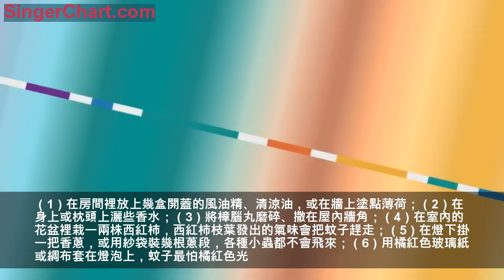【生活百科】健康生活小百科，告訴你最全生活小妙招 ！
毛巾發粘有怪味怎麼辦？
毛巾使用久了，會散發一種怪味而且發粘。通常人們習慣用肥皂洗滌，反而越洗越粘。此時，可用濃鹽水搓洗(一條毛巾可放一小勺細鹽)，然後用溫水燙一下再搓洗，最後用清水洗凈。這樣，毛巾就沒有怪味，也不發粘。還有，擦臉毛巾用久想恢復到柔軟的樣子，最好的辦法是用水加洗衣粉用鍋煮三十分鐘即可。

喜歡吃荔枝但又怕燥熱的人，在吃荔枝的同時，可多喝鹽水，也可用20—30克生地煲瘦肉或豬骨湯喝，或與蜜棗一起煲水喝，都可預防上火。還可把荔枝連皮浸入淡鹽水中，再放入冰櫃里冰後食用，不僅不會上火，還能解滯，更可增加食慾。如果泡上1杯用荔枝葉（曬乾）煎的荔枝茶，還可能解食荔枝多而產生的滯和瀉。荔枝屬性溫燥，陰虛火旺的人最好少吃（一次最好在0.25公斤以內）。如果正在長青春痘、生瘡、傷風感冒或有急性炎症時，則不適宜吃荔枝，否則會加重病症，但身體虛寒、胃寒的則適宜多吃。大家都要注意好吃的東西也不能吃的太過火，身體可是革命的本錢哦。
（1）在房間裡放上幾盒開蓋的風油精、清涼油，或在牆上塗點薄荷；（2）在身上或枕頭上灑些香水；（3）將樟腦丸磨碎、撒在屋內牆角；（4）在室內的花盆裡栽一兩株西紅柿，西紅柿枝葉發出的氣味會把蚊子趕走；（5）在燈下掛一把香蔥，或用紗袋裝幾根蔥段，各種小蟲都不會飛來；（6）用橘紅色玻璃紙或綢布套在燈泡上，蚊子最怕橘紅色光。
4.防止毛線衣縮水的小技巧
許多毛衣一洗水就會縮水，如何防止毛線衣縮水呢？這裡有個小技巧：洗滌時水溫不要超過30度，用中性肥皂片或洗滌劑洗滌，過最後一遍水時加少許食醋，能有效保持毛衣的彈性和光澤。
5.驅蟑螂妙法三招
（1）將新鮮夾竹桃葉置於蟑螂活動之處，蟑螂便不再靠近此處，（2）把鮮黃瓜放在食品櫥里，蟑螂即會遠離；（3）在室內放一盤切好的洋蔥片，蟑螂聞其味便會立即逃走。
6.夏天如何去除衛生間異味
將一盒清涼油打開蓋，放在衛生間角落低處，臭味即可清除。而且一盒清涼油可用2-3個月，經濟實用。
7.去除手指頭上煙垢的小技巧
最有效的方法適用檸檬汁擦洗，起初效果並不顯著，但是經過耐心的擦拭之後，顏色就會漸漸退了。若依然無效的話，可在檸檬汁里加上一點雙氧水，效果就出來了。
8.番茄汁的三個生活妙用
（1）為塑料容器除臭。用來盛裝食物的塑料容器由於裝的食物種類一般比較雜，容易串味甚至有臭味，遇到這種情況可以用番茄汁來除臭。方法是先在海綿上倒些番茄汁，再用海綿將番茄汁擦到容器內側，然後用添加了洗滌劑的溫水清洗容器和蓋子，再用清水洗凈後放在陰涼通風處自然風乾。兩天後，塑料容器里的臭味便會蕩然無存，隨時可以再度利用了。
（2）去除冰箱裡的異味。停電引起冰箱裡的食物變壞，異味橫生，您有過這樣的經歷嗎？試試用番茄汁除掉冰箱裡的腐敗味道。先將腐敗食物處理掉，然後用在番茄原汁里浸泡過的海綿或洗碗布，把冰箱裡面徹底揩擦，之後用溫肥皂水沖洗，再擦乾。如果仍有少許異味，重複這個過程；或用醋代替番茄汁來重複這個過程。 （3）緩解咽喉疼痛。將半杯番茄汁、半杯溫水攙在一起，用來漱喉，能夠臨時減輕咽喉疼痛的症狀。
9.鞋子除臭的方法技巧
（1）酒精具有殺菌的作用，用來消除鞋子的臭味，十分管用。
（2）可以到藥店買一瓶藥用酒精，倒少許在盤中，加水稀釋，以紙巾沾取，然後用口輕吹紙巾，將酒精吹在鞋墊上。
（3）木炭也可以除臭，鞋子不穿時，在裡面放一塊木炭，可以除去臭味。
（4）在穿鞋前，把沾有少許檸檬汁或香水的紗布放進鞋子裡，也可以除去鞋子裡的臭味。
10.收藏涼蓆的好方法
涼蓆收藏前，要擦乾席上的汗漬，然後將少量鹼或肥皂溶於溫水中，用毛巾沾水順席直擦，而後順席橫擦，正反面擦完後，晾乾。收藏時，用樟腦丸兩三粒研成粉末和滑石粉拌勻，灑在席面上，用紙包捲起來，放在乾燥的地方，不要在涼蓆上壓放重物。
11.使松大的毛衣縮小的方法
毛線衣穿久了會變得寬鬆肥大，很不合體，且影響美觀.為使其恢復原狀，可用熱水把毛線衣燙一下，水溫最好在70～80℃之間.水過熱，毛線衣會縮得過小.如毛衣的袖口或下擺失去了伸縮性，可將該部位浸泡在40～50℃的熱水中，1～2小時撈出晾乾，其伸縮性便可復原。
12.可樂除能喝的其他妙處
（1）可以用來清潔燒糊的鍋。把可樂倒進去然後煮沸，就可以把鍋底燒糊的物質去除。 （2）染髮之後發現顏色有點重，用點可樂洗洗頭就可以幫你讓顏色變淺一些。 （3）把可樂倒入你的水壺裡面，放上一天。這樣能夠清除水壺裡面的殘垢，讓內部變得清潔。 （4）把一聽可樂倒入馬桶也能起到清潔廁所的作用，起作用的是裡面的酸性成分。
（5）把可樂和番茄醬以一比一的比例混合起來，能夠做出美味的燒烤醬。在烤肉之前把漿刷上，就能做出令人垂涎欲滴的美味了。
13.使新鍋煮東西不粘鍋的小技巧
方法是：把新鍋刷乾淨，上火燒熱，加食油少許，轉動鍋子，使之均勻受火，隨著鍋的轉動，鍋內的油也在鍋內流動一圈，繼續加火，讓周圍的油起青煙，鍋內加水半碗，燒開，用炊帚用力的刷鍋，待水蒸發一半的時候，停火，把水倒掉，重新換水，刷鍋乾淨，以後再用就不會粘鍋了。
14.生活中巧用鹽四法
（1）鹽水冷凍魚不變干：魚放在冰箱中冷凍時，常會變得干硬，若置於鹽水中冷凍，魚不會發乾。 （2）用鹽洗菜保潔：清洗青菜時，在清水裡撒一些鹽，可把蔬菜里的蟲子清洗出來。 （3）鹽可使蔬菜黃葉返綠：菠菜等青菜的葉，如果有些（輕度）變黃，焯時放一點鹽，顏色能由黃變綠。 （4）涼拌西紅柿宜放鹽：用糖涼拌西紅柿時，放少許鹽會更甜，因為鹽能改變西紅柿的酸糖比。
15.黑色毛織物增黑法
黑色毛織物穿時間長了，會變得不鮮艷，如用煮菠菜的水洗一下，便可使其光潔如新。
16.白糖去嘴唇死皮的妙用

雙唇的肌肉纖薄柔嫩，再加上氣候乾燥、喝水、吃東西、說話等，很容易被牽動而產生了裂紋。每天早上及晚上臨睡之前，先用熱毛巾敷唇3~5分鐘，用綿白糖在嘴唇上來回摩擦，直到其完全融化。另外，大家一定要戒除舔唇的習慣，口水停留在嘴唇，只能帶來短暫的滋潤。當唇上的水分被蒸發時，唇內的水分也同樣蒸發，而且感覺更干。嘴唇脫皮時，不要用手撕掉，潤唇膏最好選用含有維生素E、金盞草及甘菊精華成分。口紅中某些成分具有帶走水分的作用，長期化妝者也容易出現脫皮現象。
17.巧用水果去除新車的異味
這個方法非常簡單，特別適用於夏天車內產生的異味，如汗臭味或空調內發出的味道。把兩個蘋果放到車內，蘋果會發出很濃重的果香，這種果香壓過了車內原有的味道，自然呼吸起來就輕鬆得多了。如果不放蘋果的話，也可以放置檸檬，放檸檬前最好把檸檬切開，這樣它的果香會很好的揮發出來，抵擋車內的異味。
18.給新家具去油漆味的小技巧
新家具油漆味如果過濃，可將煮開的牛奶放在盤子裡，然後把盤子放在家具中，關上家具門，幾個小時後油漆味就沒有了。
19.讓衣服、包包的拉鏈更容易拉
如果衣服，包包的拉鏈太澀了，平時都是找蠟燭塗上去，可是現在的家庭有時候要找根蠟燭還真不是件容易的事情，不過，沒關係，媽媽們可以拿寶寶的爽身粉抹上去，然後拉鏈就會順溜啦。
20.洗蚊帳的技巧
蚊帳用久後，會變得陳舊、發黃，用洗衣粉洗也很難洗好.若用生薑100克切片放入水中，煮3分鐘，然後將蚊帳浸泡在姜水中，另加草酸數粒和純藍墨水數滴，用手重壓幾次，然後在水中按常規搓洗、漂凈.這樣，陳舊發黃的蚊帳就會變得透亮如新。
21.自製衣櫃抽濕劑
想省錢又能夠有抽濕功能，可在超級市場買一包燒烤用的炭回家，取出數塊放進舊襪子裡，衣櫃可因應其大小而置放多少枚。
22.保存活魚的兩個方法
（1）可往魚嘴裡灌3～4滴白酒(再灌幾滴白醋更好)，然後放在陰涼處，可以提高魚的防腐能力，盛裝活魚的容器要透氣。如用自來水存養，水不要隨放隨用，最好隔日再用，每天換水一次，活魚至少可存活1個月左右。 （2）將浸濕的薄紙片貼在魚的眼睛上，可使買回的活魚多活三四個小時，一放回水中，又能活蹦亂跳。這是因為，魚的視神經裡面有一條很重要線狀組織，一旦離水，線狀組織便會斷裂，
魚即死亡，將濕紙蒙住魚的雙眼，可延緩這條線狀組織的斷裂時間。
23.電冰箱快速除霜的技巧
沒有自動除霜裝置的電冰箱，可用下面方法快速除霜。首先斷開電冰箱電源，把箱內食品取出。然後根據冷凍室大小，將一個或兩個鋁製飯盒裝上開水放入冷凍室內。數分鐘後，冷凍室壁上的霜塊開始整塊脫落(對尚未脫落的，可用手輕扳)。如果凍室頂部沒有金屬蒸發板，盛開水的飯盒應上蓋，以免低溫下的塑料內壁因驟然升溫而變形。採用這種方法比停電自行升溫化霜省時得多。
24.去除衣服上霉斑五大妙招
（1）把衣服放入洗米水中浸泡一夜後，再按常規搓洗，霉斑就可除去；（2）先用軟刷刷凈，再用酒精擦，霉斑即可除去；（3）將衣服放在加有少量醋和牛奶的水中搓洗一一遍，便能除去霉昧(若收藏的衣服或床單有發黃的地方，可抹塗些牛奶，放到太陽下曬幾個小時，再用通常的方法洗一遍即可)；（4）用濃熱肥皂水反覆刷洗，霉斑可去；（5）用綠豆芽揉搓，然後用清水漂洗，也可去掉霉斑。
25.擦亮銀首飾的另類竅門
將紙巾對摺幾下；把口紅塗在紙巾上；在銀飾黑的地方反覆多擦幾次很容易就擦亮。原理：硫化銀是使銀飾品變黑的原因，口紅中含有乳化劑，乳化劑能夠使硫化銀和其他細小污染物質上浮，而且，口紅里一般都含有色澤鮮艷的氧化鈦微小粒子，它能將上浮的污垢去除。所以，不管用什麼樣的口紅都能幫我們把銀飾擦亮。